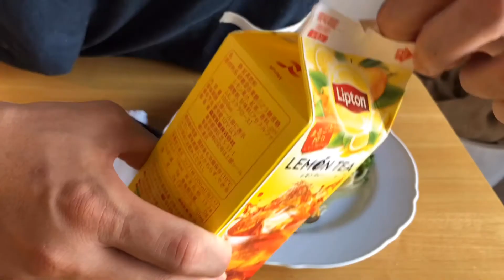和風パスタが好きな方に絶対に作って欲しい！マジで知らないと損するほど旨い和風ボンゴレスパゲティのレシピ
【あおさのりを使った和風ボンゴレスパゲティ】
あおさのりとあさりを組み合わせたスパゲティです🍝あさりの出汁を使ってソースを作るので旨味と深みが違います👨‍🍳
◾️使用曲

あさり　　　　　20個
乾燥あおさのり　3g
万能ねぎ　　　　2本

醤油　　　　　　10g
(2.2mm使用）
パスタ
ボンゴレ
スパゲティ